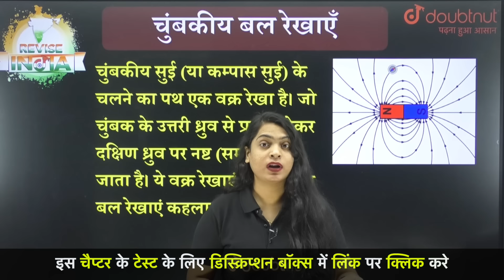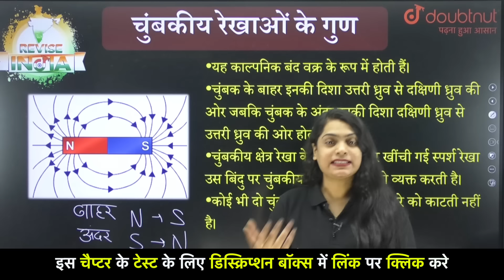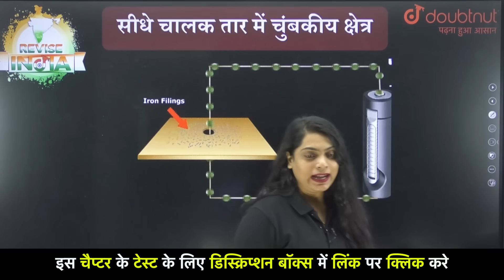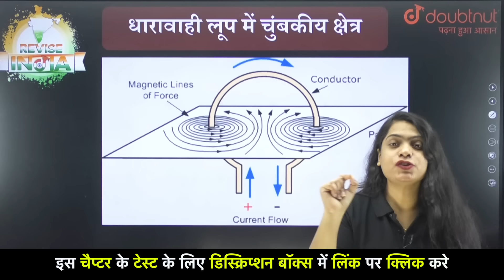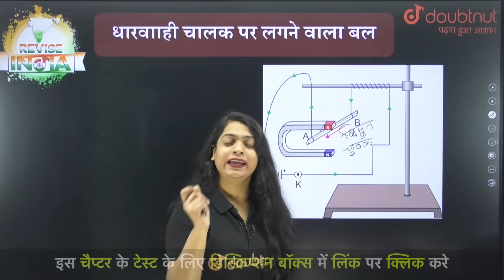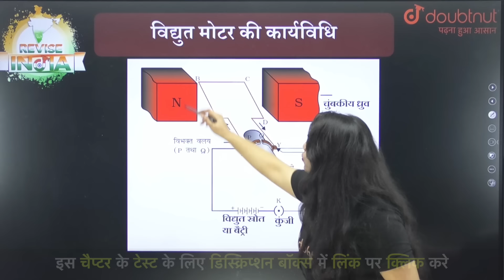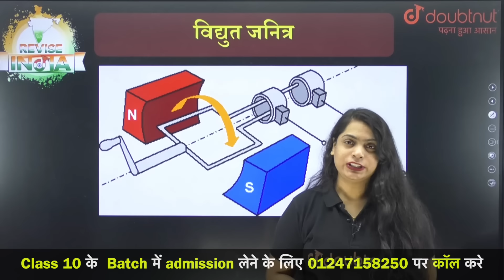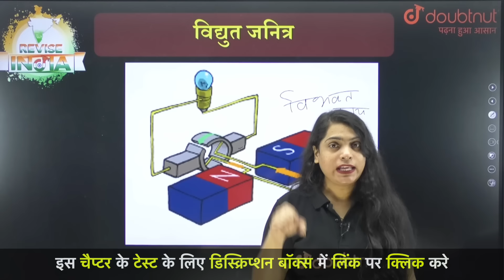विद्युत धारा का चुंबकीय प्रभाव 15 Minute में✅ONE SHOT REVISION Class 10 Board Exam Preparation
Class PDF, PYQs, Sample paper ke liye Telegram Join Kare.

विद्युत धारा का चुंबकीय प्रभाव 30 Minute में✅ONE SHOT REVISION Class 10 Board Exam Preparation

Course Link
कक्षा 10 Full Course | UP बोर्ड | हिंदी माध्यम | आखिरी वार Batch

कक्षा 10 Full Course | CBSE बोर्ड | हिंदी माध्यम | आखिरी वार Batch

कक्षा 10 Full Course | MP बोर्ड | हिंदी माध्यम | आखिरी वार Batch

कक्षा 10 Full Course | Bihar बोर्ड | हिंदी माध्यम | आखिरी वार Batch

कक्षा 10 Full Course | Rajasthan बोर्ड | हिंदी माध्यम | आखिरी वार Batch

कक्षा 10 Full Course | Jharkhand बोर्ड | हिंदी माध्यम | आखिरी वार Batch

कक्षा 10 Full Course | Chhattisgarh बोर्ड | हिंदी माध्यम | आखिरी वार Batch

कक्षा 10 Full Course | Uttarakhand बोर्ड | हिंदी माध्यम | आखिरी वार Batch

कक्षा 10 Full Course | Haryana बोर्ड | हिंदी माध्यम | आखिरी वार Batch

कक्षा 10 Full Course | Himachal बोर्ड | हिंदी माध्यम | आखिरी वार Batch

👉 Have Any Query? Ask Us.